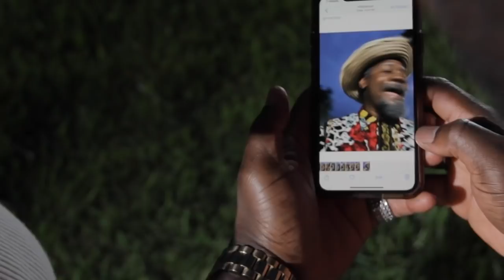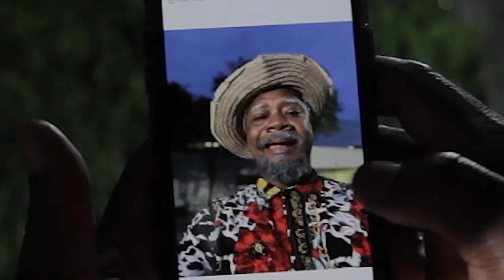Tonton Bicha fache nan koze ansent ak pitit fi li